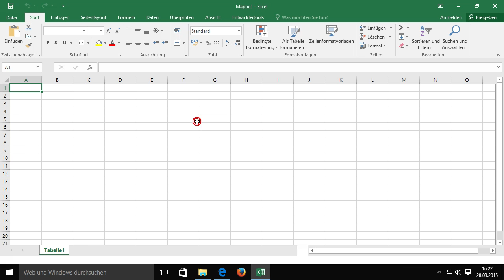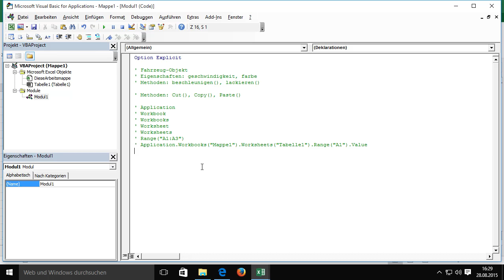Objekthierarchie und Auflistung | Auszug aus: Einstieg in VBA mit Excel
VBA zählt zu den sogenannten objektorientierten Programmiersprachen. In diesem Video erläutert Ihnen Ihr Trainer das Prinzip der objektorientierten Programmierung. Dabei lernen Sie VBA-Objekte wie das Worksheet- oder das Workbook-Objekt kennen.

Dieses Video ist ein Auszug aus dem Training »Einstieg in VBA mit Excel – Schritt für Schritt zu eigenen VBA-Lösungen« von Thomas Theis / ISBN 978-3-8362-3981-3